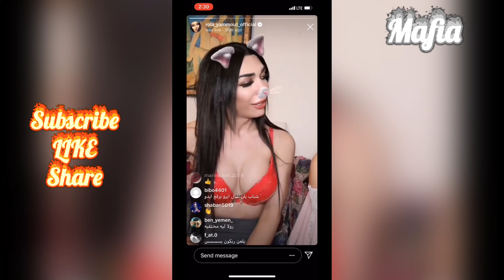رولا يموت تمارس الجنس مع صديقها المتحول جنسيا !!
كشفت رولا يموت خلال تواصلها مع متابعيها عبر خاصية Ask Me A Question عبر تطبيق "إنستغرام"، علاقتها مع شقيقتها هيفا وهبي.

ورداً على سؤال عن عدم نشرها صوراً لها برفقة الفنانة بعد المصالحة قالت: "شو بدك أتصور معها وهي في المستشفى يعني؟ بعدين اتصورنا أو ما اتصورنا شو راح يغير بقدرك؟ المهم وقفت جنبها وساندتها بظرفها الصحي".

وبعد مطالبتها بالتدخل للمصالحة بين هيفاء وابنتها زينب ردت: "ما يدخل بين أم وابنتها". كما أشارت إلى أن أغنية "ما صار" لأختها هي المفضلة لديها.

وكشفت رولا في المحادثة نفسها أنها متزوجة من مسؤول لبناني كبير.